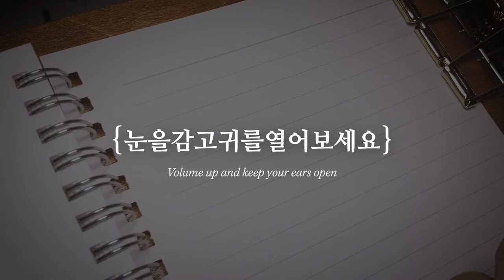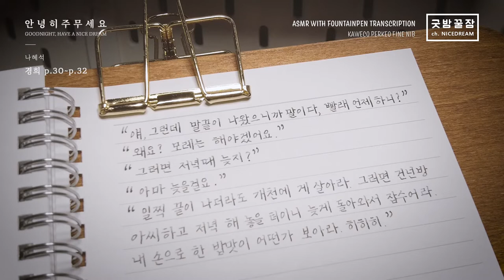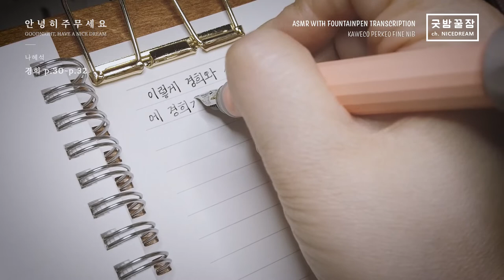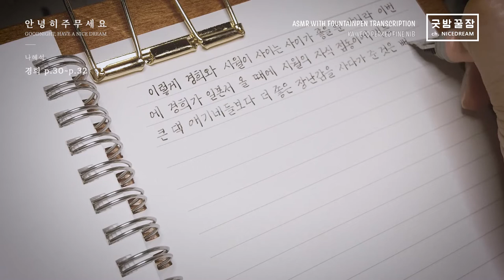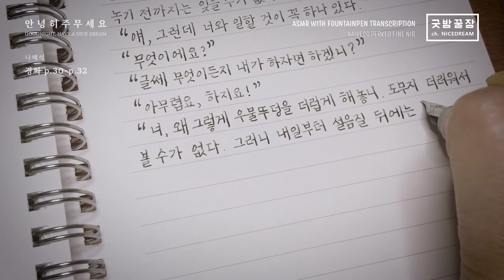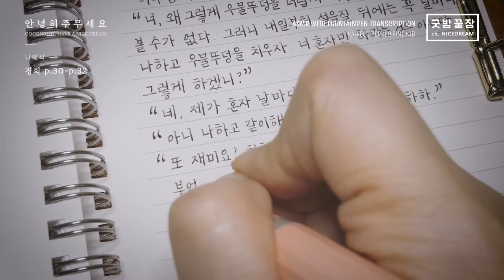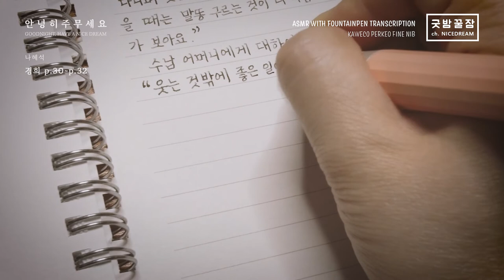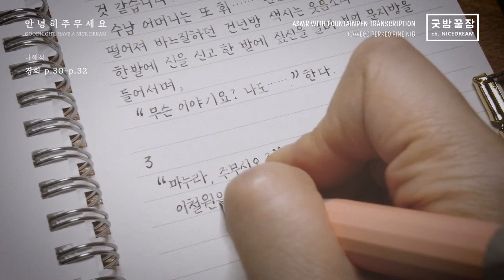KAWECO PERKEO Fountain Pen Transcription, NO TALKING, RELAXING, ASMR, 나혜석 - 경희 p.30~32 만년필 필사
상황이 어렵고 힘들어도 함께 하는 사람들과 마음이 맞으면 즐겁기 마련이죠.
오늘도 안녕히 주무세요.

PEN : KAWECO PERKEO FINE NIB
INK : MONTBLANC OISTER GRAY